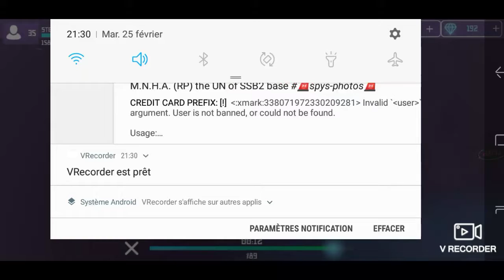Block gun ep2 (mega kill !)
Samedi il va avoir les lien pour le moment je ne vais pas m'être les lien de mon discord ^^